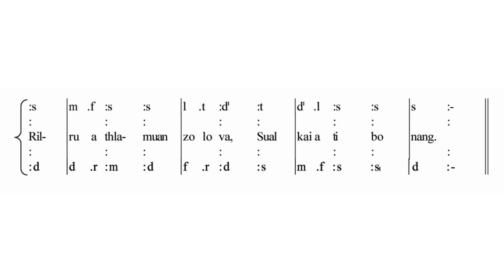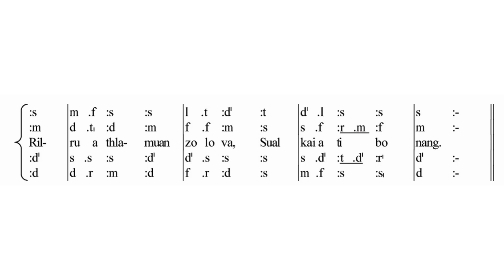KHB 189 - Juda Maicham chunga (Practice)